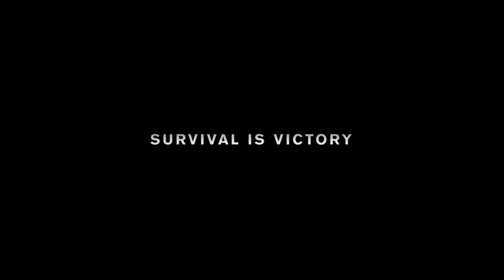Oscar Nominations 2018- Best Picture- Dunkirk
Dunkirk Movie
Best Picture Nomination
Oscar 2018

Genre: Action, Drama, History

Synopsis: Evacuation of Allied soldiers from the British Empire, and France, who were cut off and surrounded by the German army from the beaches and harbor of Dunkirk, France, between May 26- June 04, 1940, during Battle of France in World War II